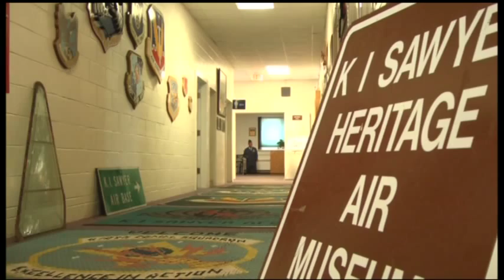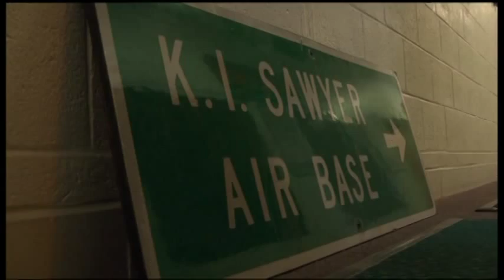K.I. Sawyer Heritage Air Museum